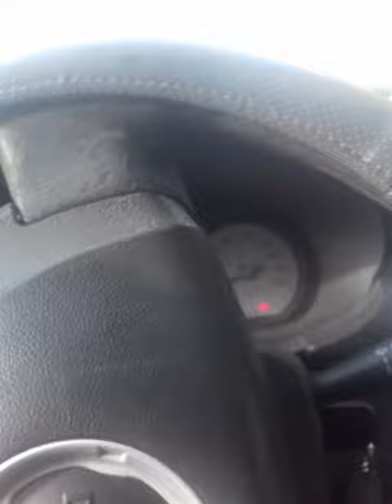ذكريات من وجدة